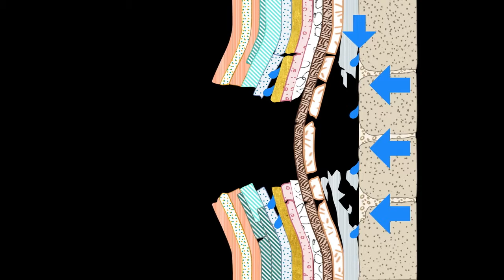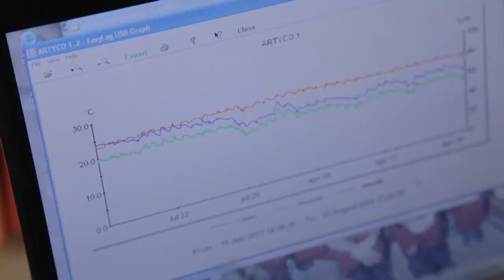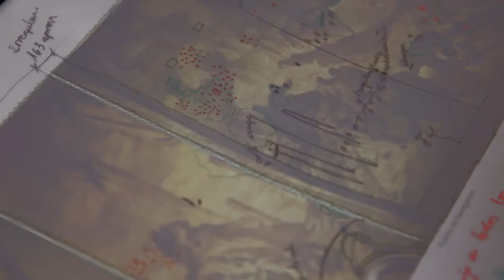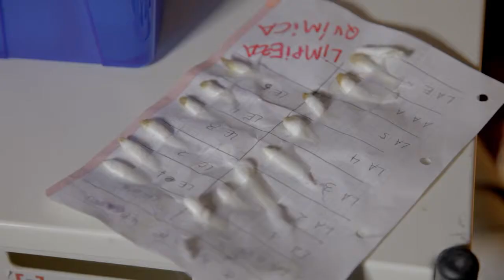Anatomia de Sert: conclusiones de la restauración de los lienzos | Museo San Telmo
Conservación y restauración de los lienzos de Sert en el Museo San Telmo. Donostia/San Sebastián. 2013